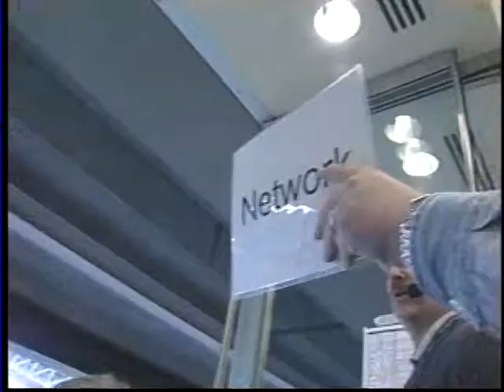Steve Raible Spotlight 2005